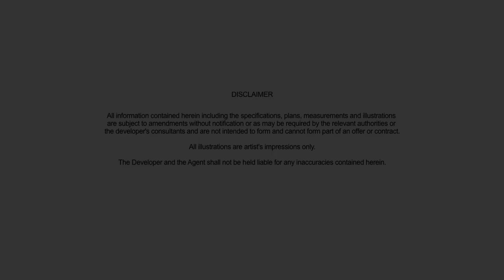HARP at Taman Desa Tebrau, Johor by Plenitude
Modern Living At Its Best

Double Storey cluster Homes with semi-detached concept